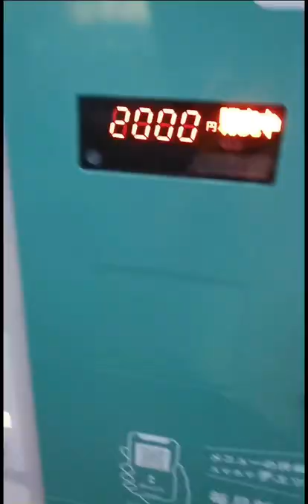【沖縄自販機】名店の味自販機/那覇市金城